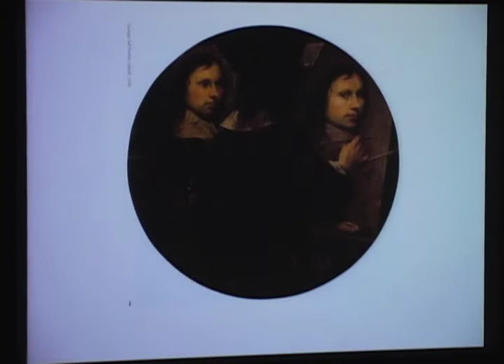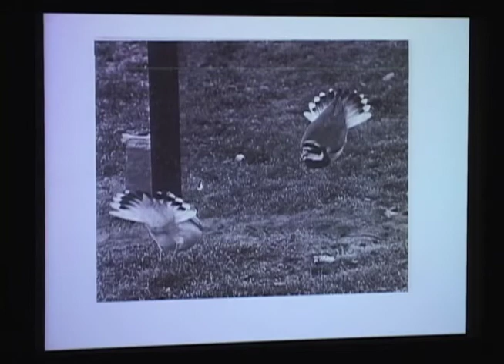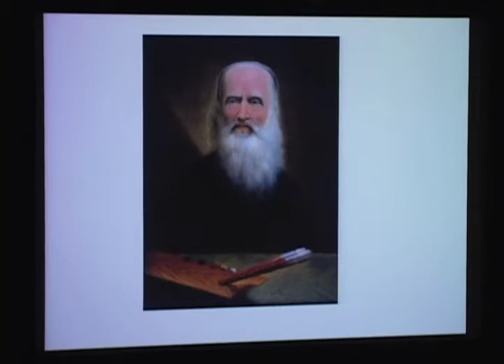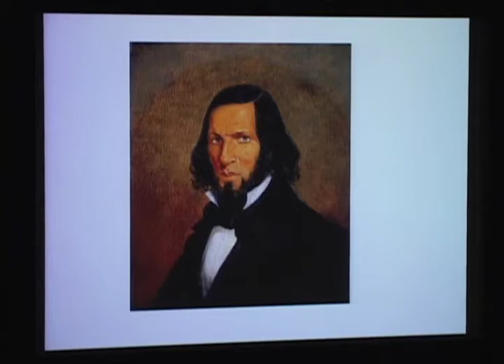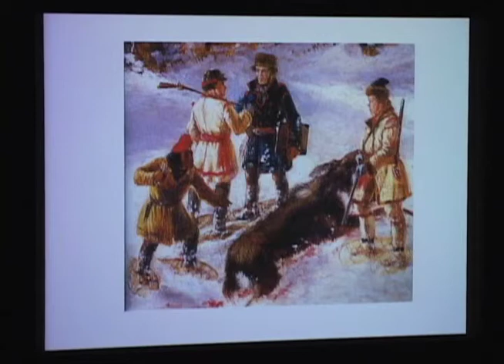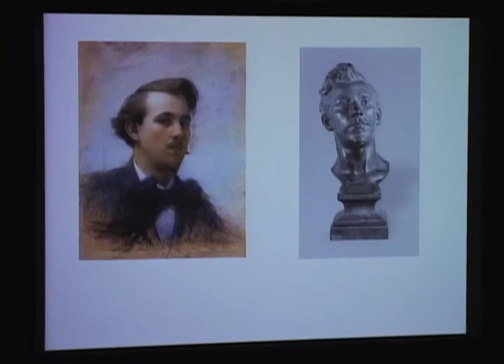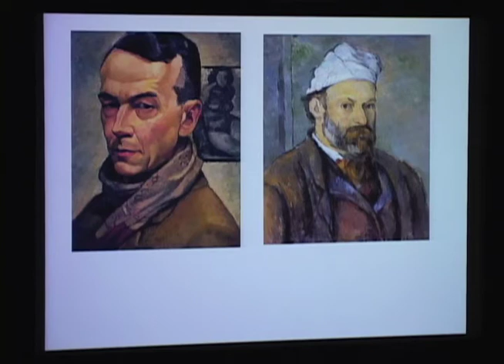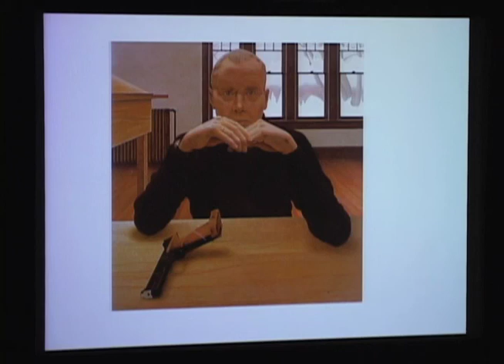François-Marc Gagnon (1935-2019) MBAM Série conférence 2006 Le portrait en art canadien